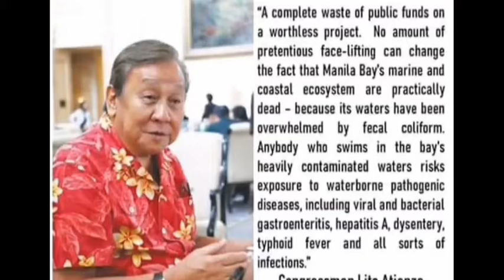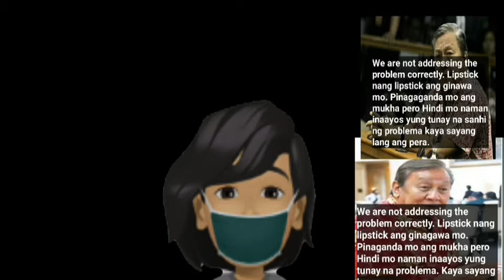manila bay (comments of lito atienza)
MGA KA DON😊 pag uusapan lang naman natin ang mga pinagsasabi ng isang Congressman patungkol sa rehabilitation ng aging manila bay.